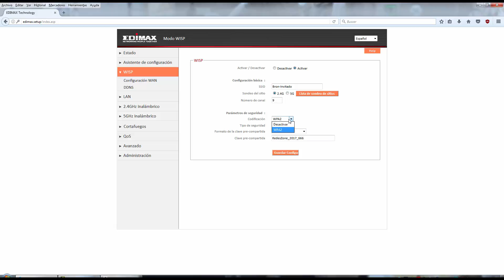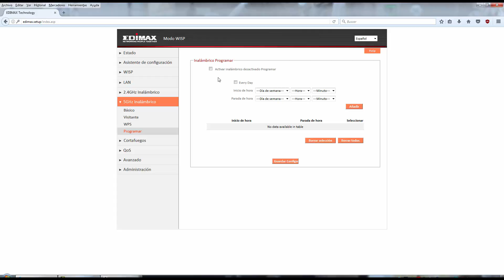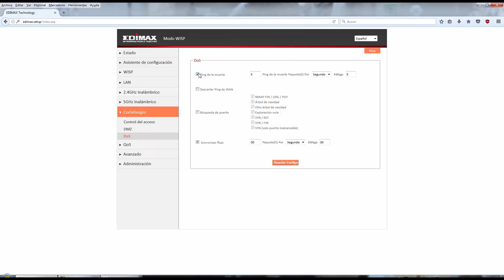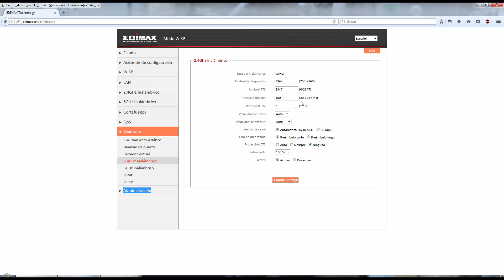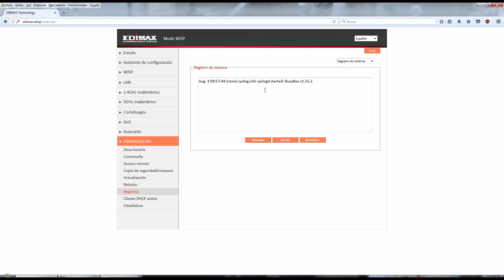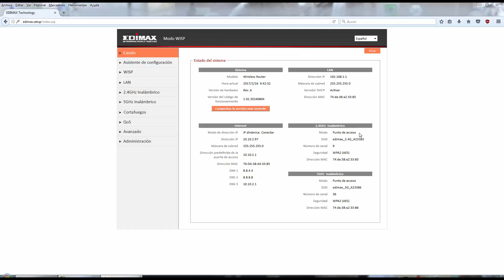Edimax BR-6208AC V2: Análisis del firmware en Modo WISP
Este router Edimax BR-6208AC V2 permite configurarlo hasta en 5 modos diferentes, modo router, Wi-Fi extender, modo AP, modo bridge y también modo WISP. En este vídeo os enseñamos cómo es el firmware del Edimax BR-6208AC V2 en modo WISP.

Podéis ver todos los artículos y manuales del fabricante Edimax